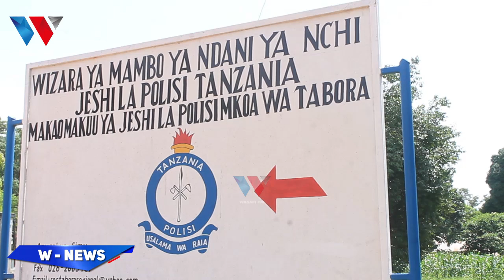MATUKIO YA MAUAJI: WATU 22 WAKAMATWA TABORA, MSAKO MKALI WAPIGWA...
Jeshi la polisi katika mkoa wa Tabora  limewakamata  watu 22 kwa tuhuma  ya mauaji  katika maeneo mbalimbali ya Mkoa wa Tabora .

Kamanda  wa jeshi la polisi  Mkoa wa Tabora  kamishina msaidizi wa polisi  RICHARD  ABWAO  amesema watuhumiwa hao  wamekamatwa katika msako maaluma ambao umefanyika kwa kipindi cha kuanzia  mwezi  Disemba  ya mwaka 2021 mpaka  kufikia  January 2022.

88.9 DAR/ZNZ/PWANI 📻 | 104.1 DODOMA 📻 | 94.5 ARUSHA 📻 | 97.3 MBEYA 📻 | 94.9 MWANZA 📻 | SHINYANGA 106.3 📻 | KIGOMA 101.7 📻